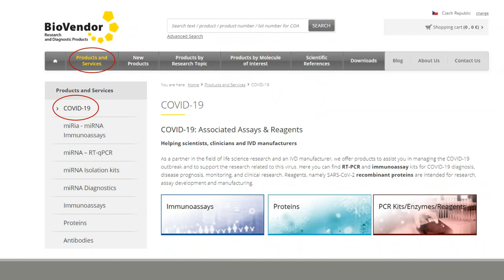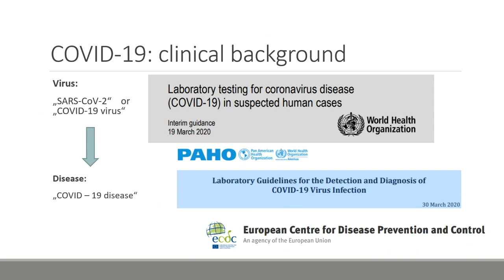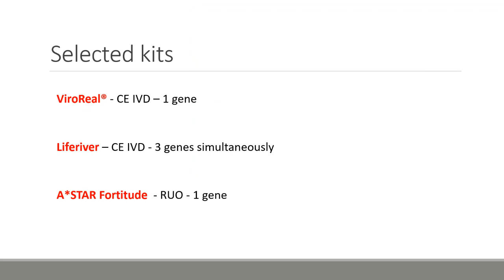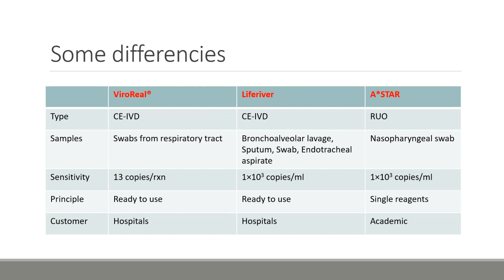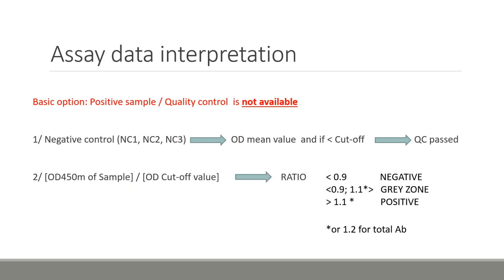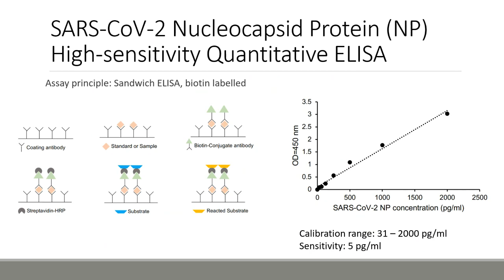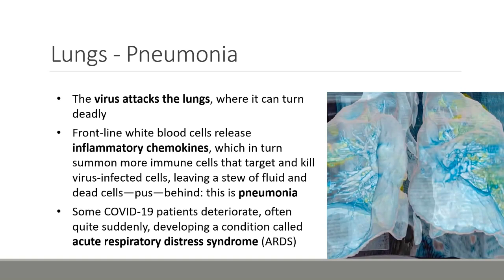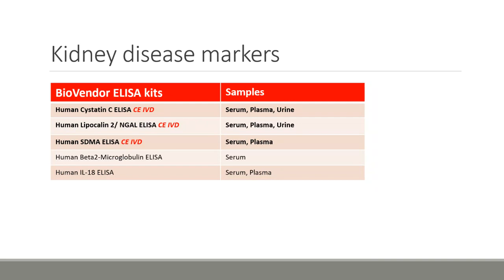COVID-19 Associated Assays & Reagents | BioVendor Webinar #2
As a leading developer and manufacturer of IVD and Life Science products, BioVendor is committed to contribute to manage the spread of COVID-19 and to accelerate the research related to the SARS-CoV-2 virus. We will share information about our assays and reagents and explain what is their utility in the context of COVID-19 outbreak. From diagnosis through research to diagnostic device development. We are looking forward to the special issue of BioVendor webinar with the BioVendor team.

Key points covered in this webinar:
• COVID-19: Diagnosis
• COVID-19: Prognosis
• COVID-19: Therapy monitoring / Disease progression
• Research and assay development reagents